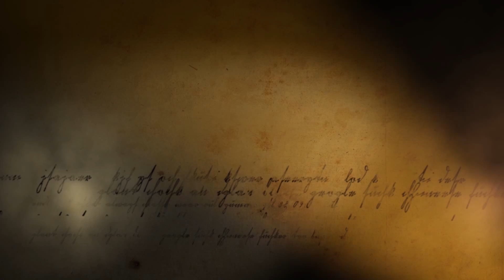NYSRET MUÇIQI & VALTON BEQIRI (CORONA) - ZICO 25 VJET ME JU